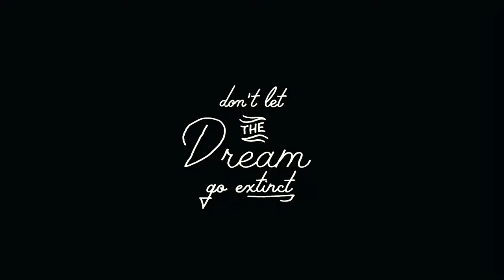“Dream” feat Natalie Bergman, Ryan Merchant, Keenan O’Meara & Tal Altman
Enjoy this Sci-Fi Action Short Film...In the not-too-distant future, a tenuous peace between humans and remarkably human-like “machines”—some don’t even know they’re not real—is tested when synthetics begin spontaneously exploding. A military-led search for these unwitting suicide bombers begins, sending a terrified machine woman and her human partner on the run. Directed by the talented Dassani brothers, Elan Dassani and Rajeev Dassan